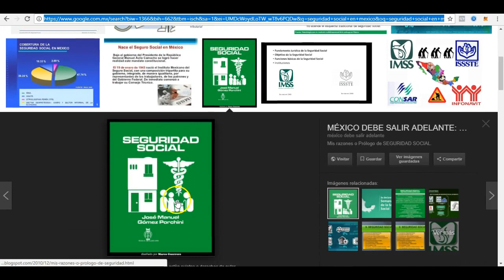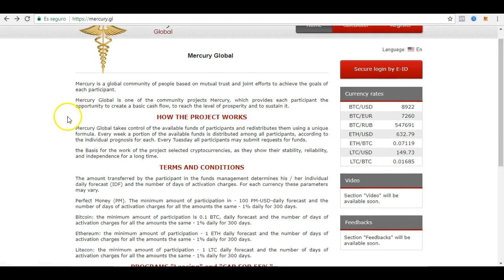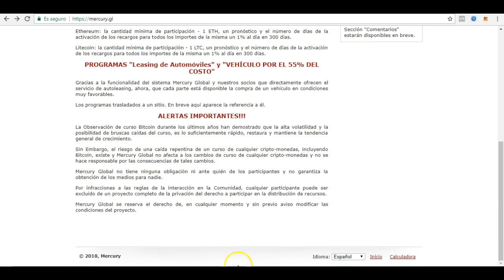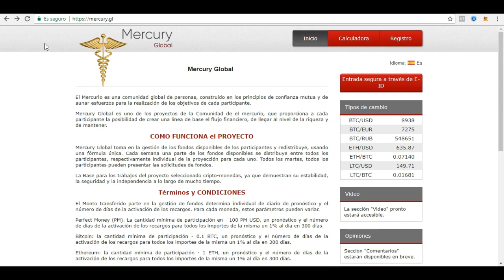Mercury Global ¿Vale la pena?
Mercury Global te asegura que vas a obtener ganancias cada jueves, pero vale la pena invertir?

Te dejo mi punto de vista y que tú tomes la decisión